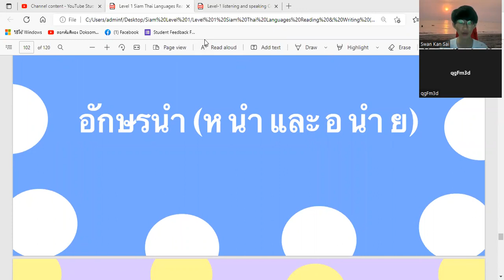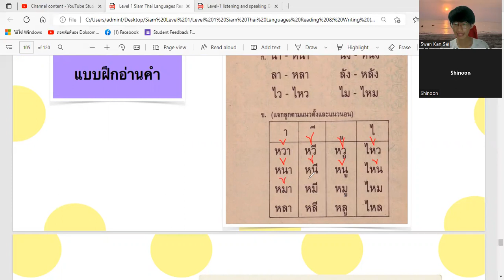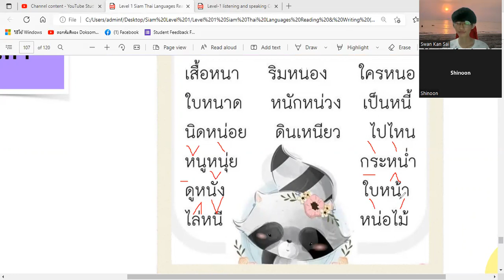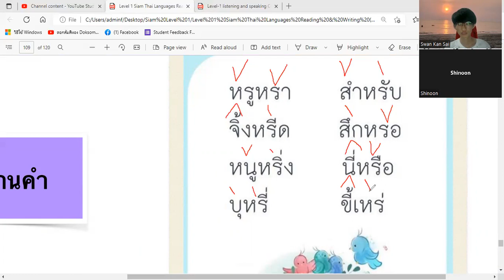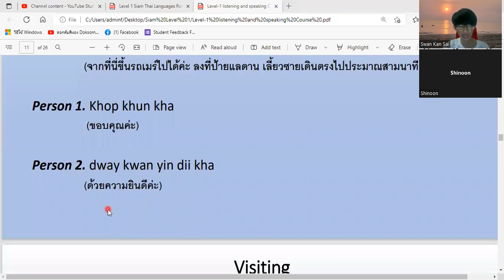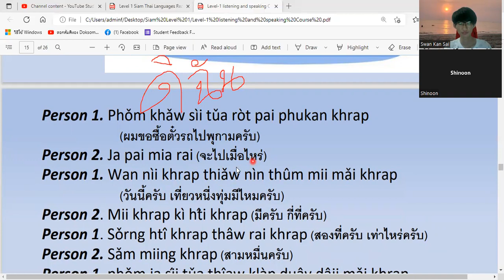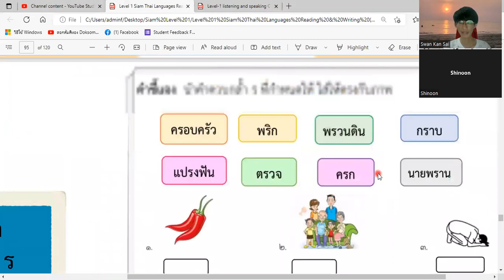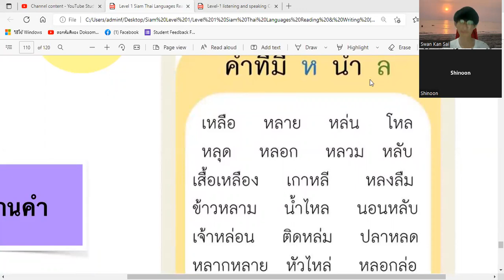ထိုင်းစာ Level ( 1 ) သင်ခန်းစာ ( 12 ) / Thai Level ( 1 ) Lesson ( 12 )